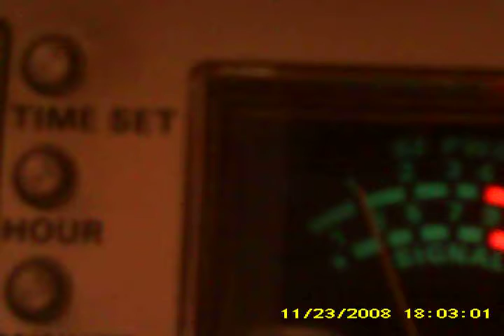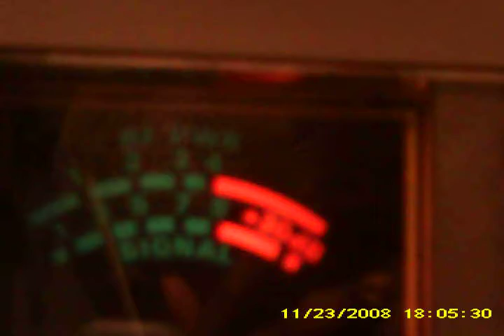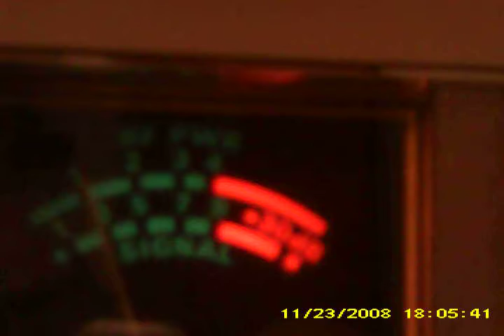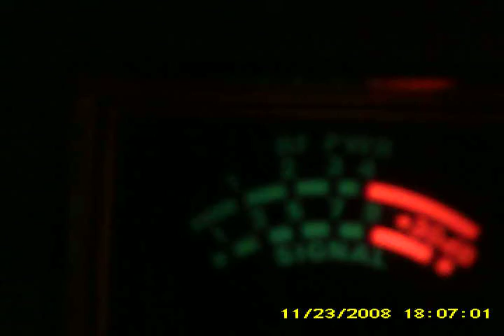cb radio the dr love 8333 skip ch 6 27.0250